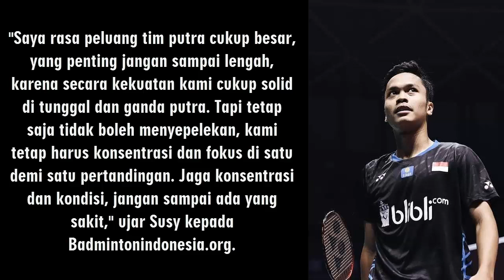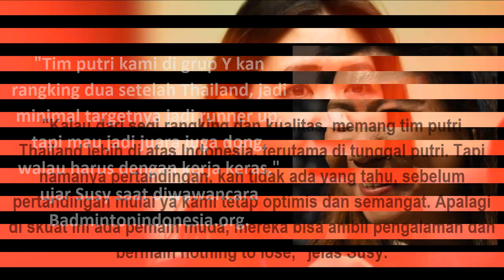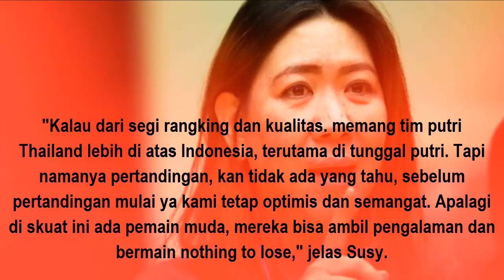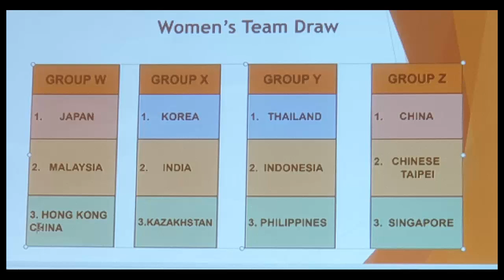TIM PUTRA DAN PUTRI BERHARAP BISA JUARA GRUP BATC 2020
Sahabat kece & BL.. Badminton Asia Team Championships 2020 merupakan  Turnamen beregu putra dan putri se- Asia yang merupakan kompetisi kualifikasi menuju Piala Thomas dan Uber 2020 dimana kejuaraan beregu Asia ini  akan digelar di Manila, Filipina, 11-16 Februari 2020.
Berdasarkan hasil undian kejuaraan beregu Badminton Asia Team Championships 2020 (BATC), tim putra Indonesia berada di grup A bersama India dan tuan rumah, Filipina. Sementara Tim Putri berada di Grup Y bersama Thailand dan Filipina
Untuk TIM putra, Indonesia merupakan juara bertahan dan menempati urutan teratas dalam daftar unggulan, diikuti Jepang diurutan kedua, Tiongkok ke tiga, Taiwan ke empat dan India kelima..
Di kutip dari Menghadapi tim India, diatas kertas kekuatan Indonesia masih lebih unggul. Namun Kepala Bidang Pembinaan dan Prestasi PP PBSI Susy Susanti mengatakan tim putra tidak boleh menganggap enteng lawan. Apalagi India punya kekuatan yang cukup berbahaya, termasuk satu ganda putra mereka yang performanya tengah meningkat. Sedangkan dengan Filipina, kekuatan Indonesia masih di atas tim tuan rumah tersebut.
"Saya rasa peluang tim putra cukup besar, yang penting jangan sampai lengah, karena secara kekuatan kami cukup solid di tunggal dan ganda putra. Tapi tetap saja tidak boleh menyepelekan, kami tetap harus konsentrasi dan fokus di satu demi satu pertandingan. Jaga konsentrasi dan kondisi, jangan sampai ada yang sakit," ujar Susy kepada Badmintonindonesia.org.
Tim tunggal putra India diperkuat Kidambi Srikanth, Sai Praneeth, Prannoy H.S, bahkan nama pemain muda Lakshya Sen juga masuk dalam tim.  Di ganda putra, India mengandalkan pasangan Chirag Shetty/Satwiksairaj Rankireddy.
Tim putra Indonesia tampil dengan kekuatan penuh. Di tunggal putra ada Anthony Sinisuka Ginting, Jonatan Christie, Shesar Hiren Rhustavito dan Firman Abdul Kholik. Tiga ganda putra terbaik juga menjadi senjata Indonesia, mereka adalah Kevin Sanjaya Sukamuljo/Marcus Fernaldi Gideon, Hendra Setiawan/Mohammad Ahsan serta Fajar Alfian/Muhammad Rian Ardianto.
"Ganda putra India memang bagus ya, namun kami percaya ganda putra kami masih bisa mengatasi, asalkan jangan lengah, jangan kasih kesempatan kepada lawan untuk berkembang," komentar Susy soal kekuatan ganda putra India.
"India kekuatan utamanya di tunggal, kekuatannya cukup merata. Ada Srikanth, Prannoy, secara kekuatan imbang dengan pemain kami. Tapi belakangan ini Jonatan dan Anthony sudah lebih percaya diri karena mereka sudah lebih stabil penampilannya, mudah-mudahan konsistensi ini bisa tetap dijaga," lanjut Susy.
Sementara itu, tim putri Indonesia ada di grup Y, bersama tim Thailand dan Filipina.
Tim putri Thailand ada di peringkat keempat daftar unggulan, sementara Indonesia berada dibawahnya persisi yaitu unggulan kelima. Di sektor tunggal Indonesia menurunkan Gregoria Mariska Tunjung sebagai tunggal putri pertama. Kemudian  Ruselli Hartawan, Choirunnisa dan pemain junior Putri Kusuma Wardani.
Nama Ratchanok Intanon, tunggal putri andalan Thailand, tak terdaftar dalam tim. Namun Thailand masih memiliki deretan tunggal putri yang cukup kuat yaitu Pornpawee Chochuwong, Busanan Ongbumrungphan, termasuk pemain muda Phittayaporn Chaiwan.
"Tim putri kami di grup Y kan rangking dua setelah Thailand, jadi minimal targetnya jadi runner up, tapi mau jadi juara juga dong, walau harus dengan kerja keras," ujar Susy saat diwawancara Badmintonindonesia.org.
"Kalau dari segi rangking dan kualitas. memang tim putri Thailand lebih di atas Indonesia, terutama di tunggal putri. Tapi namanya pertandingan, kan tidak ada yang tahu, sebelum pertandingan mulai ya kami tetap optimis dan semangat. Apalagi di skuat ini ada pemain muda, mereka bisa ambil pengalaman dan bermain nothing to lose," jelas Susy.
Di sektor ganda putri, Indonesia masih lebih unggul dari Thailand. Indonesia diperkuat juara Daihatsu Indonesia Masters 2020, Greysia Polii/Apriyani Rahayu dan dua pasangan muda, Ni Ketut Mahadewi Istarani/Tania Oktaviani Kusumah dan Siti Fadia Silva Ramadhanti/Ribka Sugiarto.
Namun kekuatan ganda putri Thailand juga tak boleh dianggap enteng. Ganda putri Thailand diwakili oleh Jongkolphan Kittitharakul/Rawinda Prajongjai dan Chayanit Chaladchalam/Phataimas Muenwong yang sering menjadi lawan sengit bagi Greysia/Apriyani.
Berikut hasil undian kejuaraan Badminton Asia Team Championships 2020:
Putra
Grup A - Indonesia, India, Filipina
Grup B - Tiongkok, Thailand, Hong Kong
Grup C - Taiwan, Malaysia, Singapura
Grup D - Jepang, Korea, Kazakhstan
Putri
Grup W - Jepang, Malaysia, Hong Kong
Grup X - Korea, India, Kazakhstan
Grup Y - Thailand, Indonesia, Filipina
Grup Z - Tiongkok, Taiwan, Singapura